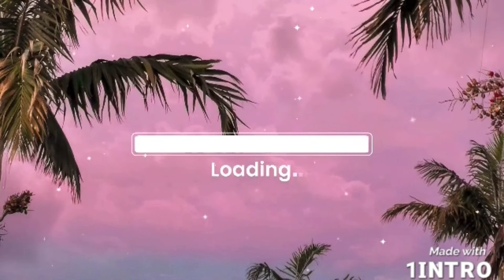Mgfeeling plumber mn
Ngpalit aq ng handspray
Gamit ay gunting at fliers lng